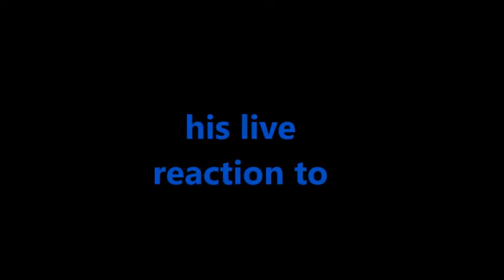Disney/Pixar's Finding Dory Official Trailer 2 - Live Reaction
Here is my live reaction to the second official trailer for Finding Dory.

Plus, here is a link to the original video (for those of you who haven't seen it already)